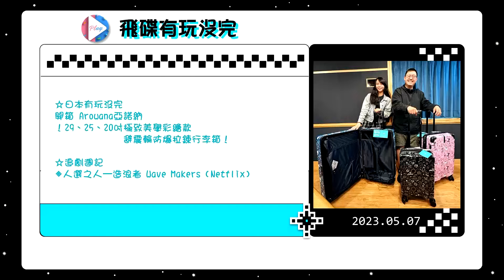'23.05.07【飛碟有玩沒完│Woho & 飛碟胖小子】日本有玩沒完：開箱行李箱！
主持人：飛碟胖小子、Woho
本集播出時間：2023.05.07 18:00-20:00